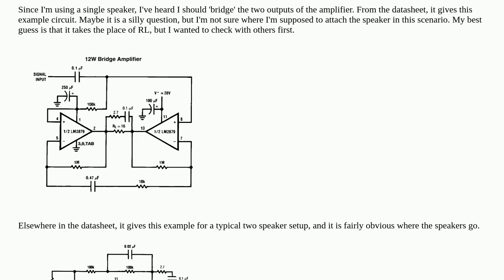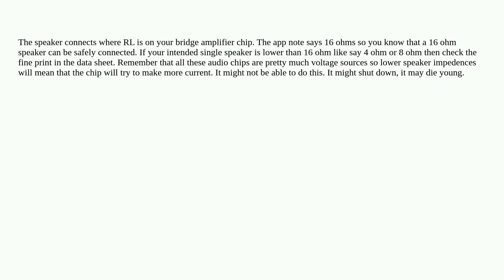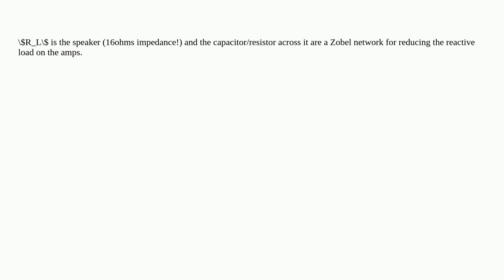Where do I hook up a speaker in this schematic?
A special thanks goes out to the community

  amplifier audio integrated-circuit speakers